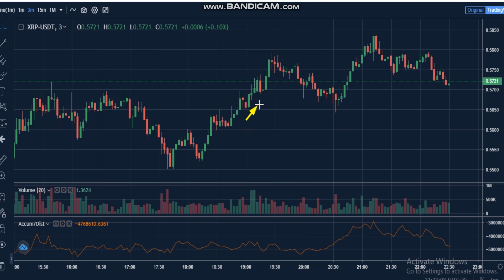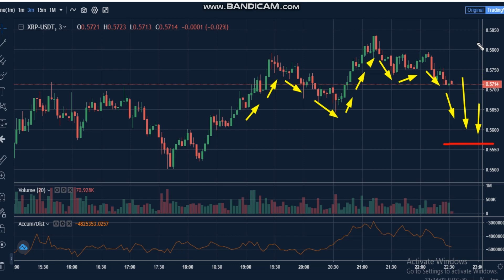29- Ripple (XRP) News - Analysis Today- XRP Price chart.XRP Latest Price -XRP Trading Prices